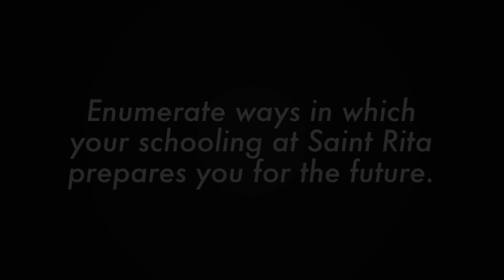Life at Saint Rita Student Series Episode 5: Princess Jasmin Frances Lyned C. Hipolito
Princess Jasmin Frances Lyned C. Hipolito, a grade ten student from Saint Rita College Manila. She’s a well-rounded student who tries to balance both her academics and extra-curricular activities. Princess consistently represents the school in national competitions and shares how SRCM helped her develop the skills to become a better student leader.

We are proud you are Ritarian!

Learn more about what it's like to study at Saint Rita on the fifth episode of the Life at Saint Rita Student Series.